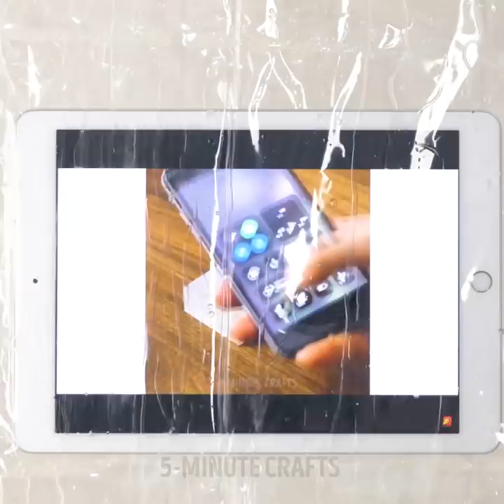28 AWESOME BATHROOM HACKS YOU NEED TO KNOW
TIMESTAMPS:
03:12 Razor holder for a bathroom
04:55 How to organize your bathroom
07:10 DIY liquid hand soap
08:25 How to clean your hairbrush
09:19 DIY bathroom phone holder